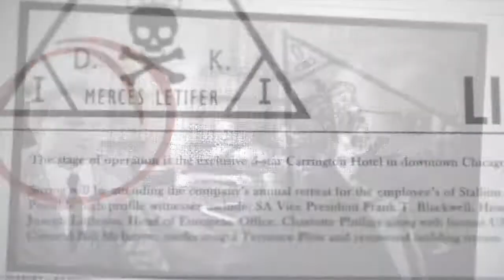Hitman_ Sniper Challenge - first gameplay, interview(720p_H.264-AAC).mp4